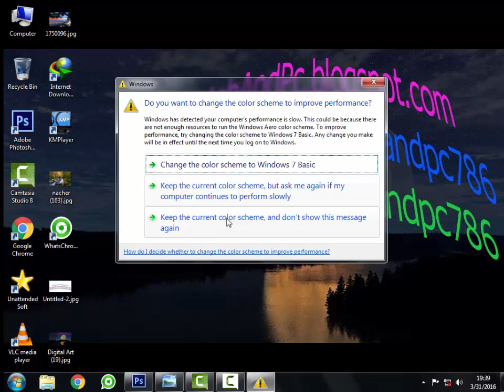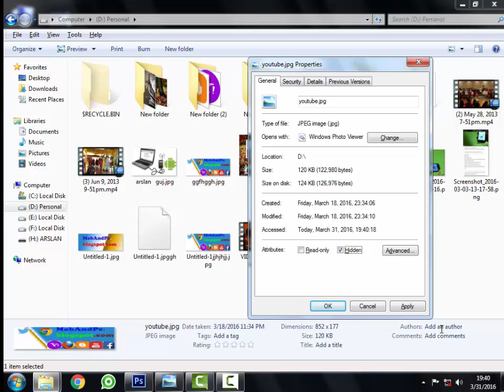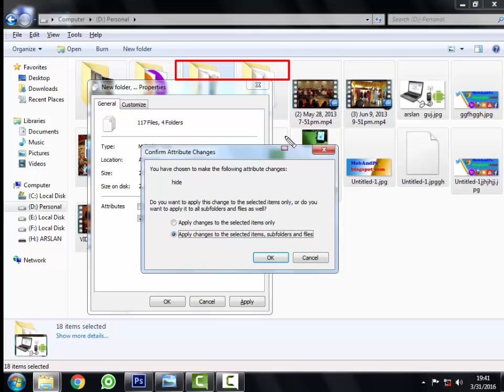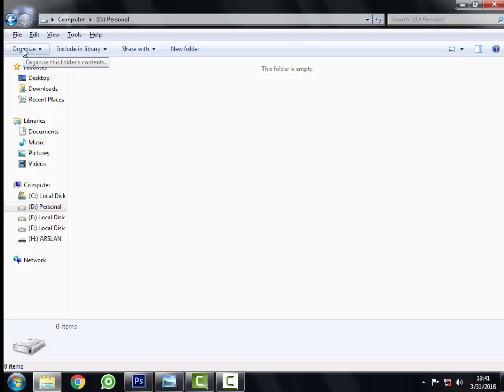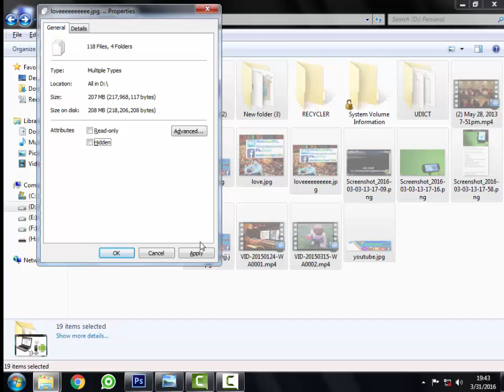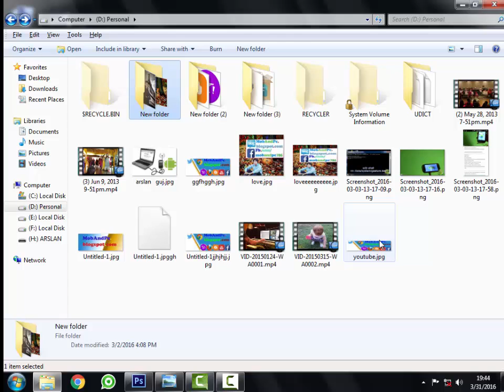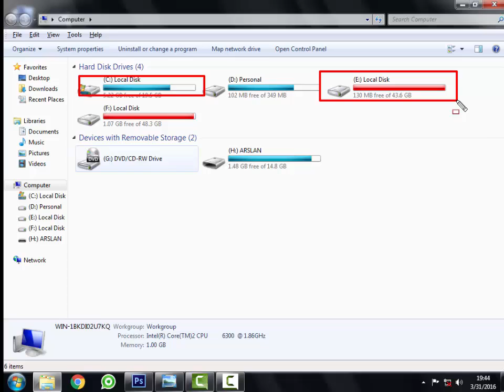how to hide folder videos images and any other files in computer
how to hide folder videos images